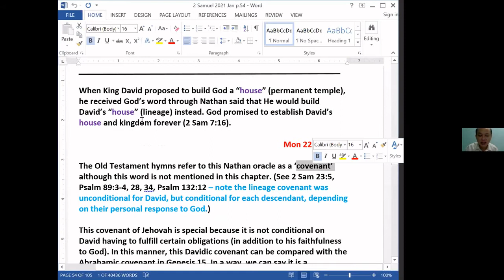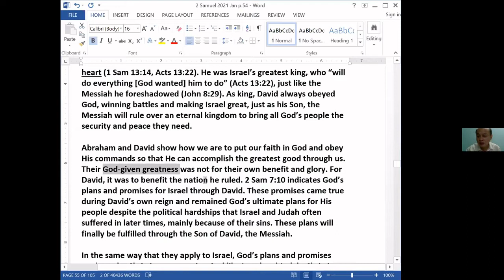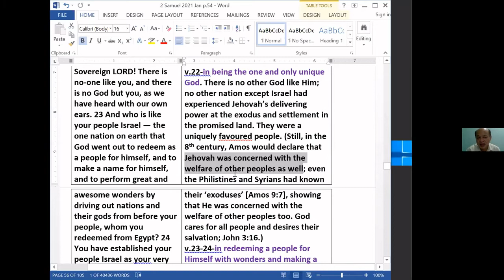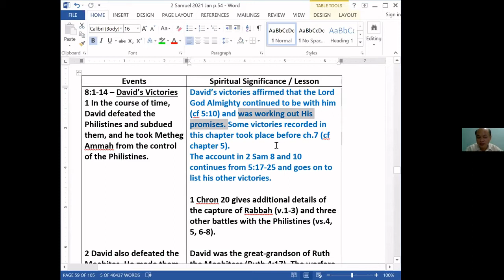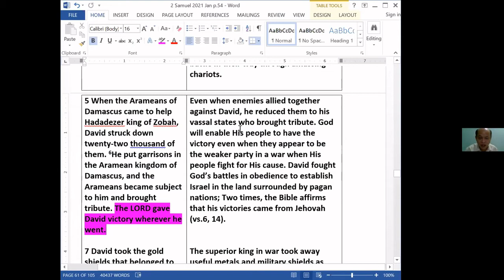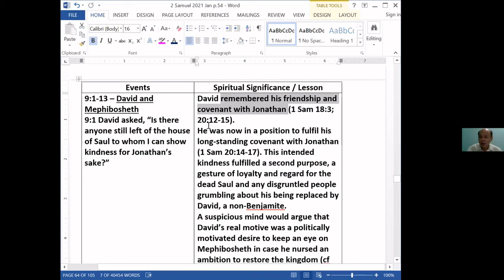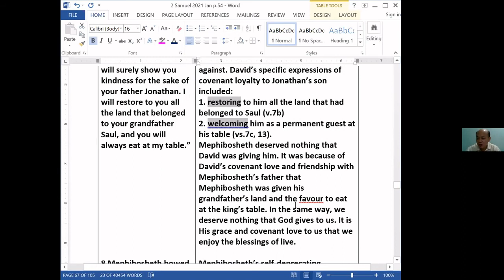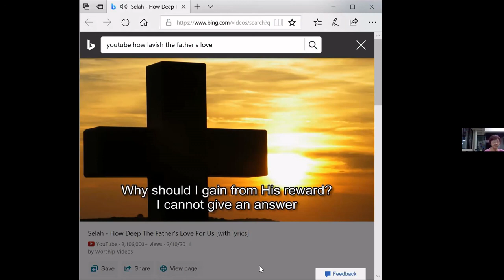Bible Study 22 February 2021 - Book of 2 Samuel Chapter 7 v.18 to 9 v.13